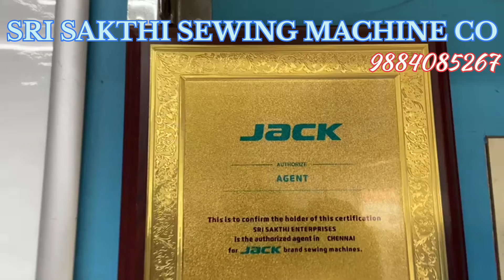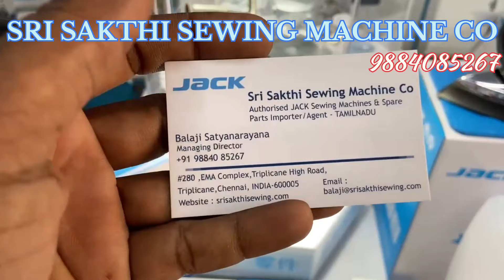SRI SAKTHI SEWING MACHINE CO